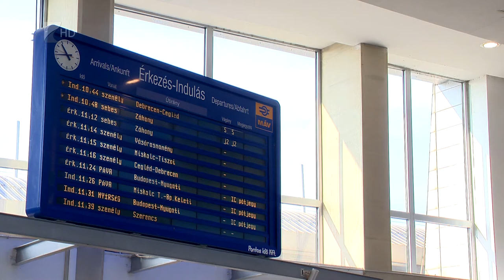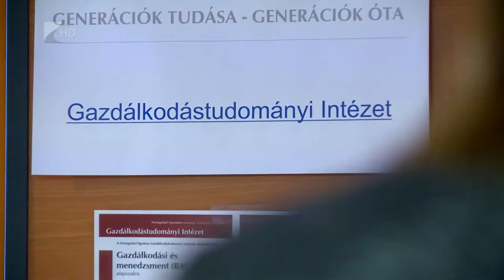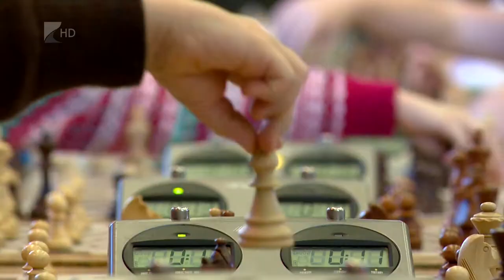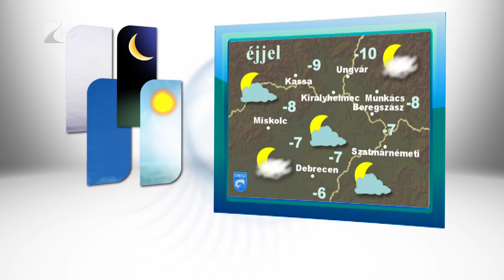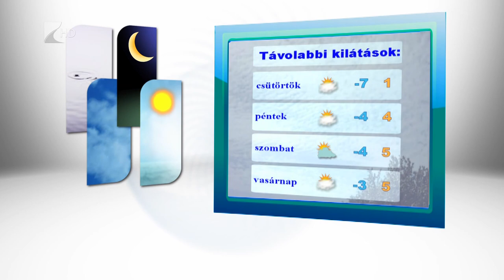Híradó 2016.12.06. - Kölcsey Tv